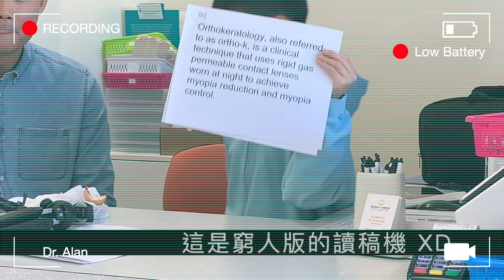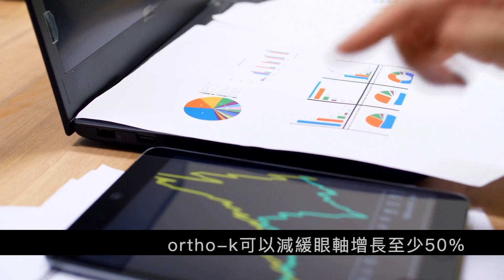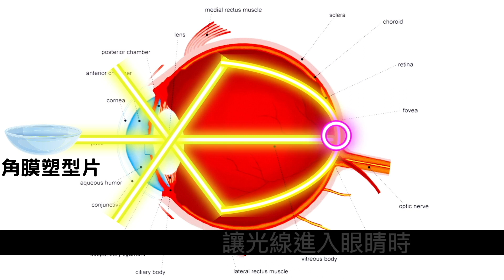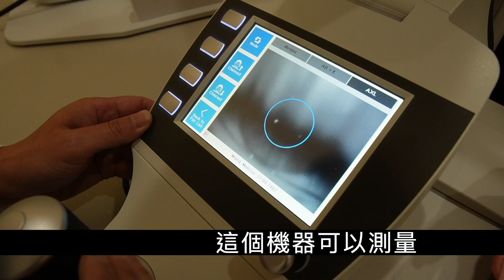小朋友父母: 用眼過度近視加深? 近視控制 - 角膜塑型優點, 缺點, 潛在風險 (英音中字)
角膜塑型片 角膜塑型鏡片 orthokeratology ortho-k 近幾年來非常受歡迎 因為小朋友近幾年來近視發展過快 越來越多父母想幫孩子做近視控制 近視管理 避免孩子以後變成深度近視

在這支影片裡 Dr. Alan & Dr. Sophie 一起回答有關角膜塑型片的常見問題 ～ 包括優點缺點淺在風險注意事項～希望有幫助到各位父母們～

深度近視（high myopia）是一種眼睛屈光度异常高的情況，即眼睛的屈光度遠高於正常人群平均水平。深度近視可能會導致視力模糊，眼睛疲勞，眼睛乾燥，甚至視網膜剝離等眼部問題。

維護深度近視眼睛健康的方法包括：

定期進行眼睛檢查：對於深度近視者，建議每年進行一次眼睛檢查，以及在發現視力變化或其他眼部問題時及時就醫。

控制近視度數增長：對於青少年深度近視者，可以採取一些方法來減緩近視度數增長的速度，例如戴眼鏡、隱形眼鏡或角膜塑形鏡片等。

避免長時間使用電子產品：過度使用電子產品可能會對眼睛造成負擔，特別是對於深度近視者，應該控制使用時間，並注意休息。

保持良好的生活習慣：保持充足的睡眠、均衡的飲食和適當的運動，有助於維持眼睛健康。

戴合適的眼鏡或隱形眼鏡：確保眼鏡或隱形眼鏡的度數和配戴方式符合醫生建議，避免因配戴不當導致眼睛負擔過大。

總之，深度近視者需要更加重視眼睛健康，定期檢查、注意眼睛保健、控制度數增長等措施都能夠幫助保護眼睛健康。

謝謝你來看我的影片！

＊＊Time Stamps＊＊:

0:00 開場
1:07 什麼是角膜塑型鏡片
1:48 角膜塑型鏡片 vs 傳統硬式隱形眼鏡
2:35 角膜塑型鏡片原理機制
3:33 角膜塑型片合適人選
4:30 如何知道近視有被控制住
5:32 角膜塑型片適合什麼小孩
6:33 角膜塑型鏡片缺點
6:54 角膜塑型片建議
7:48 角膜塑型片風險

*我的影片製作設備*:

廣角鏡頭
燈光1：
燈光2
手拿腳架1
手拿腳架2
外接硬體